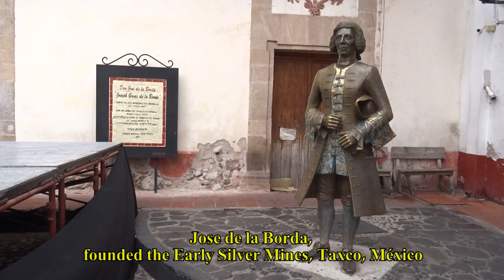Taxco, Mexico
Taxco de Alarcón
The city is heavily associated with silver, both with the mining of it and other metals and for the crafting of it into jewelry, silverware and other items. Today, mining is no longer a mainstay of the city's economy. The city's reputation for silverwork, along with its picturesque homes and surrounding landscapes, have made tourism the main economic activity. (Wikipedia)